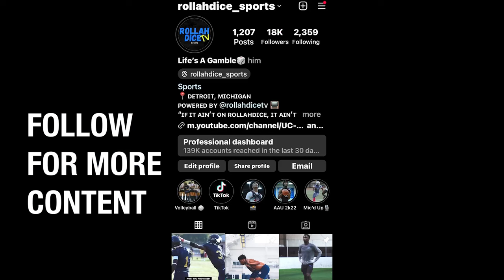Chandler Park vs. Bates Academy Middle School Basketball| Cheerleaders Mic'd Up!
Chandler Park Academy Cheerleaders mic'd up!!